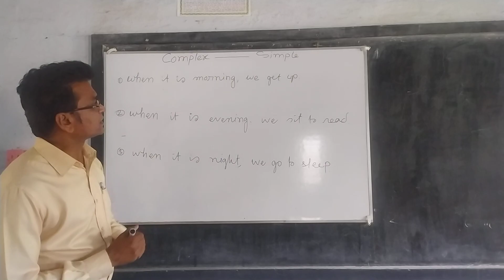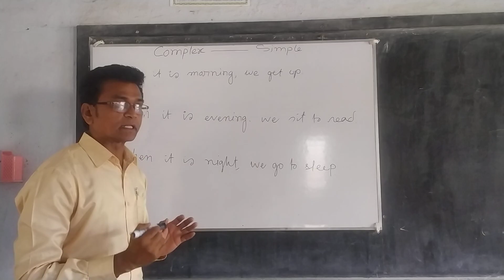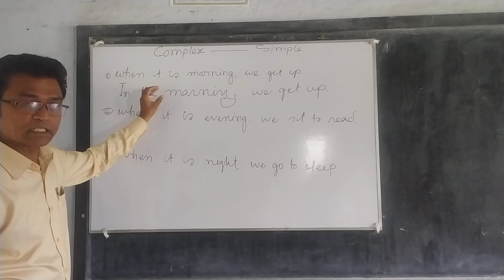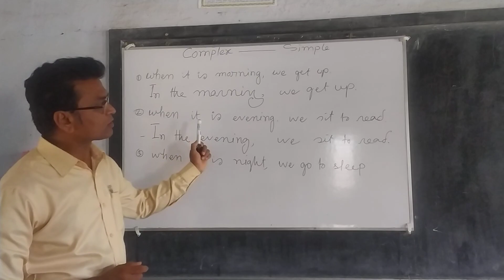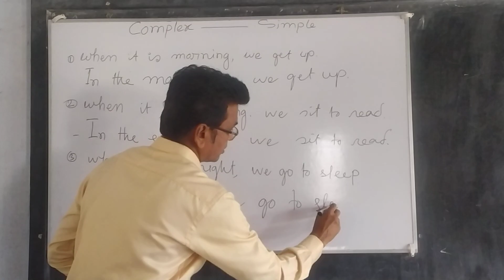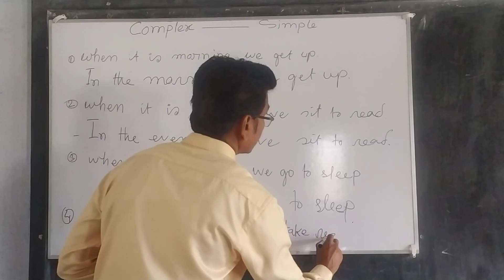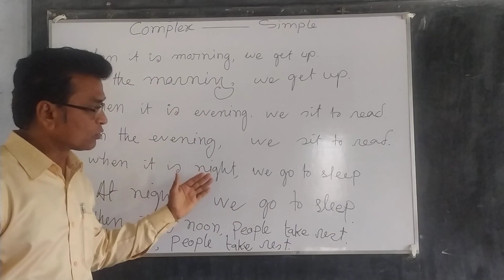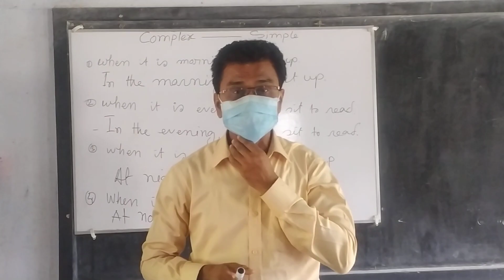Complex to Simple